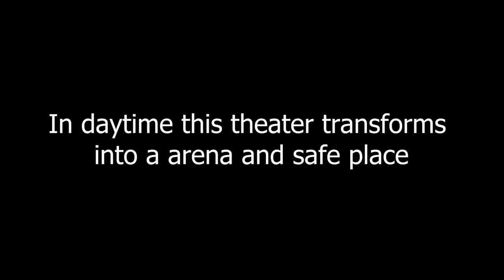I build a Milk Molar Bottle THEATER in Grounded 1.2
My biggest frustration with base building is that you hide the outside world(garden) and do not see what is going on while you are inside.
The milk molar bottles are actually a perfect window and have clear visibility! Also, they act as a safe room and bugs will not detect you while you are in there. Almost like in the Zoo ;)

00:00 Intro
00:15 Get your ticket and food
1:28 Theater aty Night
3:00 Arena at Daytime
4:13 Outro